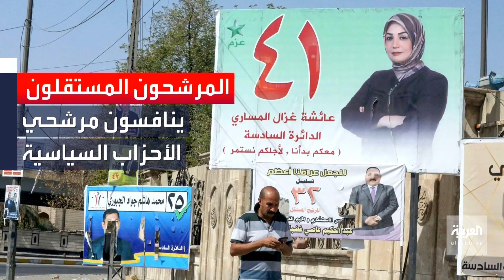ماذا يعني استبعاد الحشد من المشاركة في التصويت العسكري؟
بعد استبعاد عناصره من المشاركة في التصويت العسكري..أبو علي العسكري: قرار الاستبعاد يستهدف لإضعاف قوة الحشد ومصادرة انتصاراته